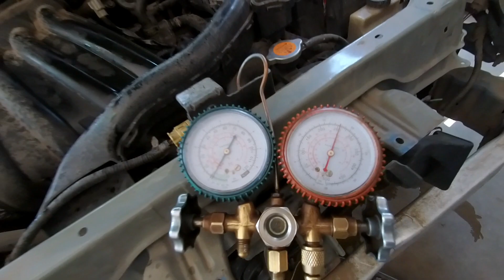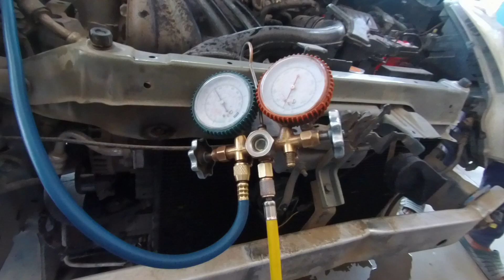Nissan Note Condenser Replacement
in this video we are replacing nissan note condenser and gas filling
Fahad Ejaz